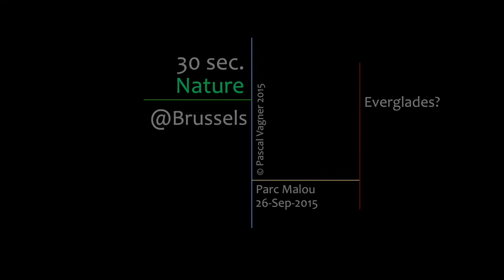Everglades? No, Brussels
Belgium, Brussels, Parc Malou. 26-Sep-2015